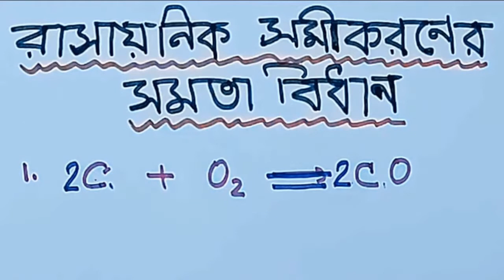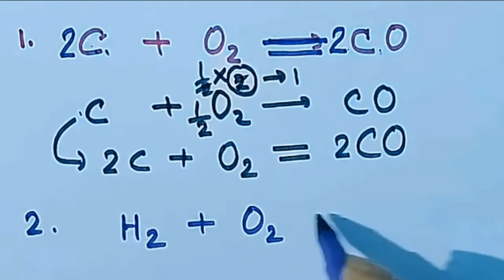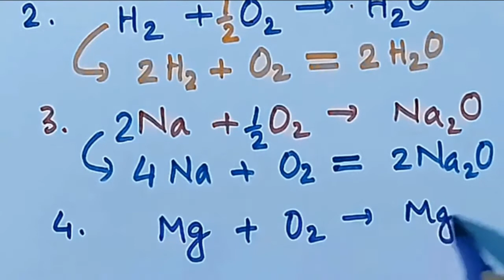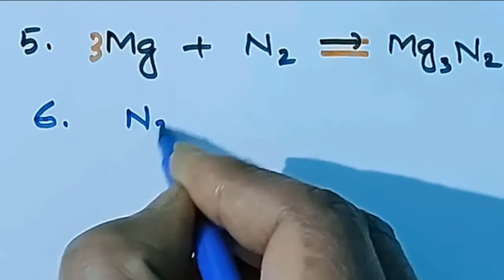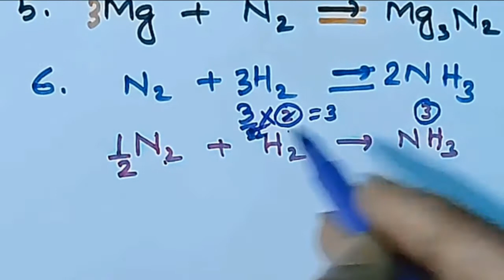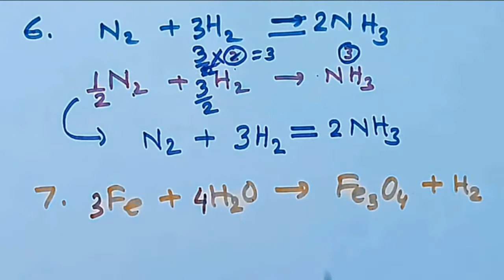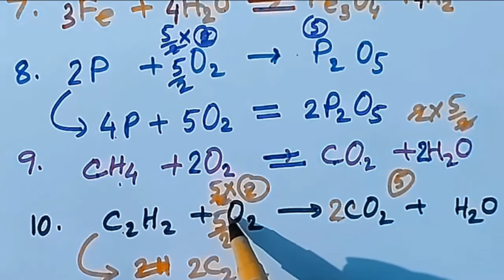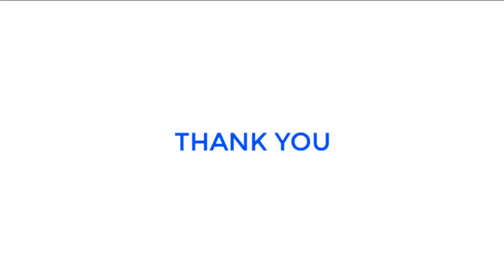balance of chemical equation class 10